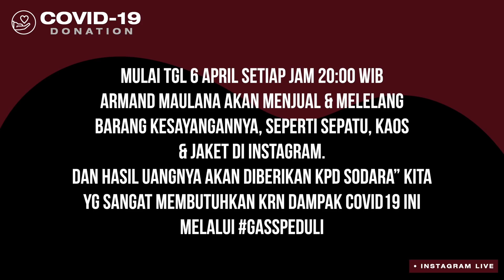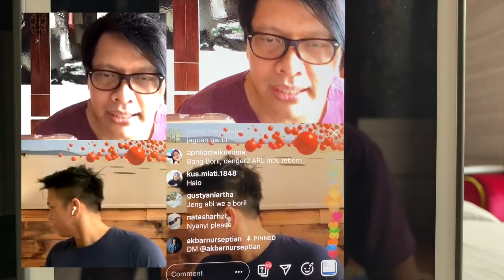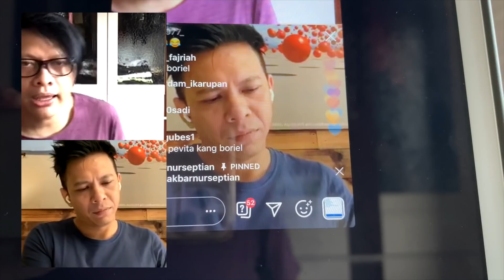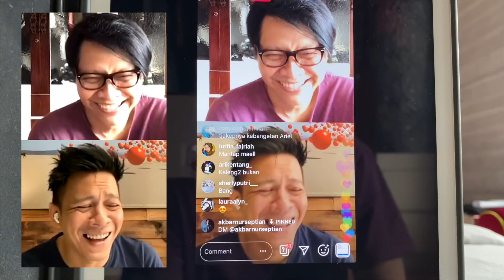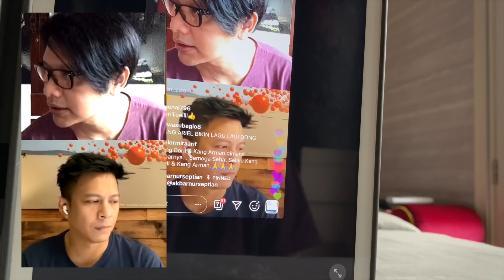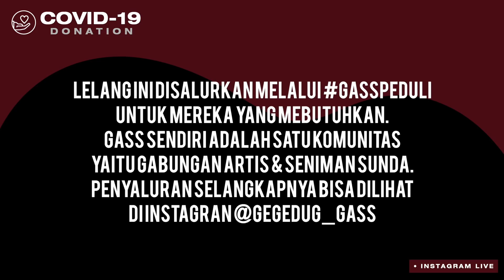Sepatu Ariel Noah Jadi Rebutan - Armand Maulana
Untuk membantu saudara - saudara kita yang terdampak COVID-19, Ariel ikutan melelang sepatu "langka"nya. Ini lelangnya seru banget, ngga cuma orangnya yang jadi rebutan, sepatunya pun direbutin 5 orang sekaligus. Tonton sampai habis ya.

Eh LIK & SUBRET-nya jangan lupa atuh.